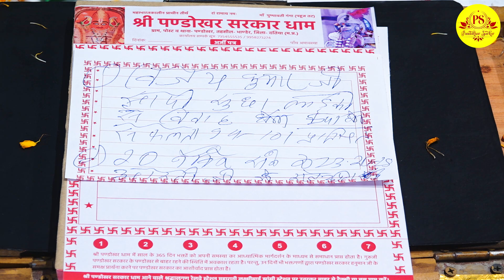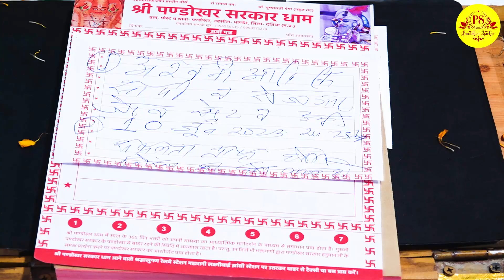इस व्यक्ति की शादी की अर्जी सुनकर पूरा पांडाल हसते हसते हुआ लोट पोट | Pandokhar Sarkar Dham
Shadi ki arji lekar bhakt aaya pandokhar sarkar ke darbar pandokhar sarkar ne kiya turant samadhan

श्री पण्डोखर सरकार का त्रिकालदर्शी दिव्य दरबार महीने की प्रत्येक अमावस्या से पूर्णिमा 15 दिन तक पण्डोखर धाम में लगता है। कलयुग की दुनिया में श्री हनुमानजी महाराज पण्डोखर सरकार का एकमात्र त्रिकालदर्शी दरबार है जहाँ आज भी चैलेंज के साथ आपका भूत भविष्य वर्तमान बताया जाता हैंआप सभी आमंत्रित है दरबार ग्राम - पण्डोखर, तहसील - भांडेर, जिला - दतिया मध्य प्रदेश।